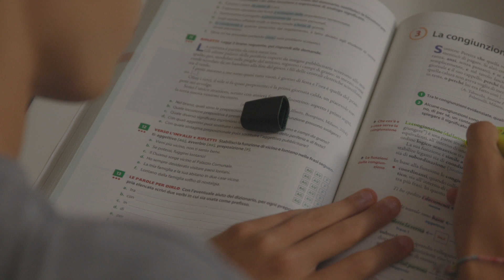Vacciniamoci per non dover rinunciare al futuro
I giovani ferraresi immunizzati incentivano la vaccinazione anti Covid tra i loro coetanei per uscire da questa pandemia, insieme

Guarda l'appello di Christian, Carlotta, Cesare e Ludovica nel video a cura di